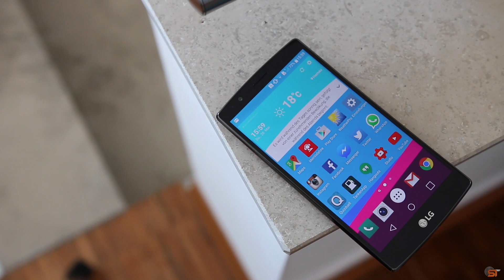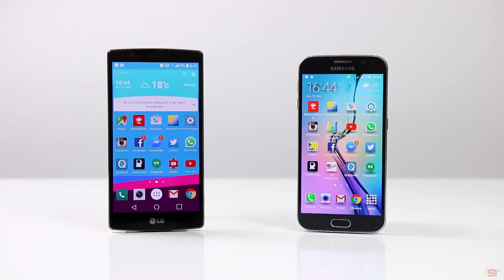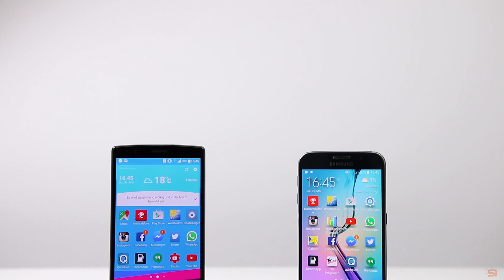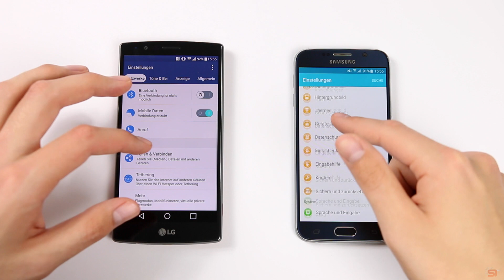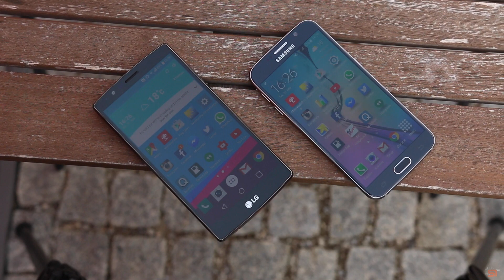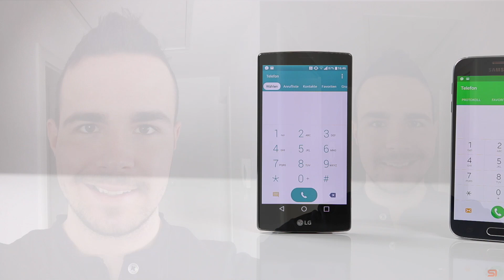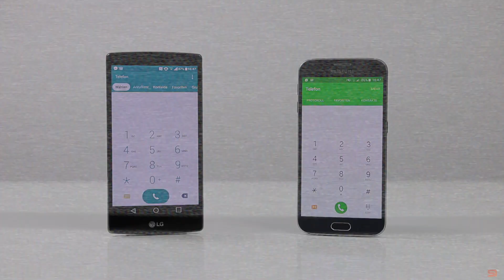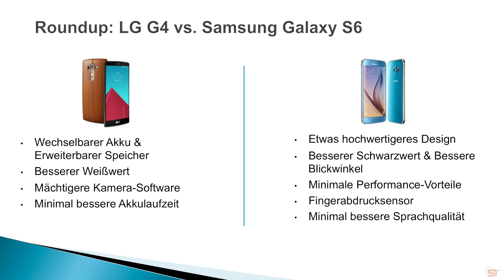LG G4 vs. Samsung Galaxy S6 (Deutsch) | SwagTab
LG G4 Kaufen/Ansehen
Samsung Galaxy S6 Kaufen/Ansehen

In diesem Video seht ihr einen ausführlichen Vergleich zwischen dem LG G4 und dem Samsung Galaxy S6 in deutsch